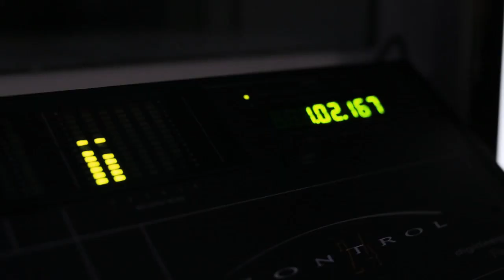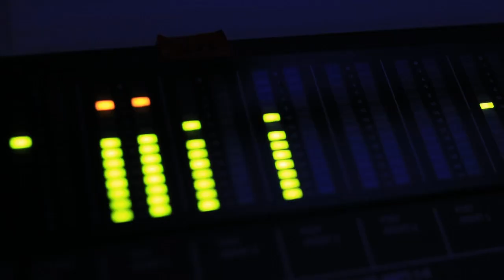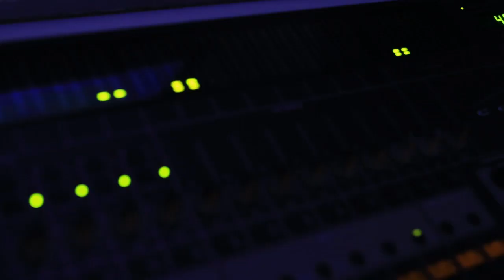Nick Fradiani Sr. - I Can Only Imagine